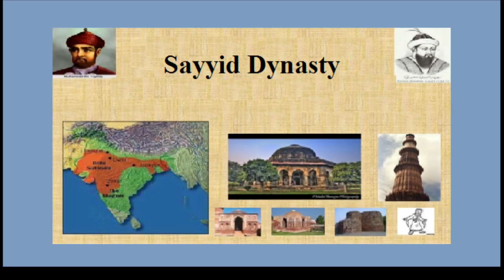কোহিনুর, ভারতের মাটির সৃষ্টি কিভাবে ব্রিটিশ রাজপরিবারে মুকুটের শোভা বৃদ্ধি করে চলেছে